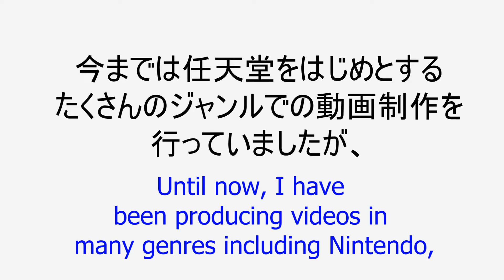Haya Mickey Style からのお知らせ！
Haya Mickey Style からのお知らせです！

Notice from Haya Mickey Style!